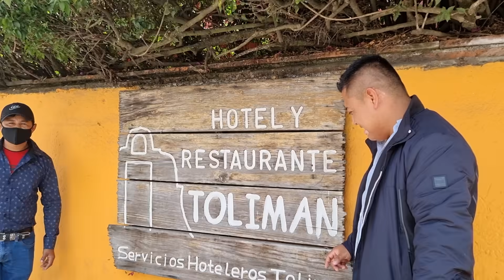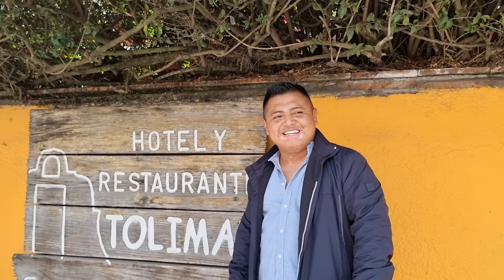Romario Dice Que El Diablo No Tiene La Culpa| Que El Se Quedara Dormido En La Iglesia. Vean Que Paso